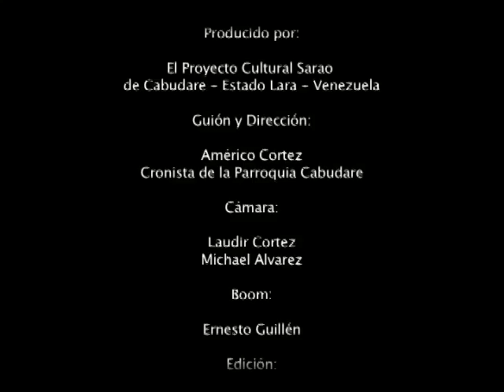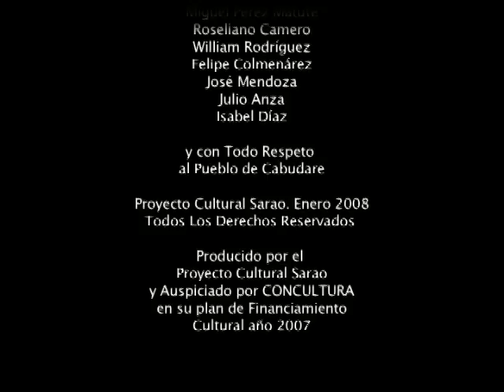GOLPEROS Y TAMUNANGUEROS DE PALAVECINO Parte 3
Un Documental Producido Por El Proyecto Cultural Sarao de Cabudare - Edo. Lara - Venezuela